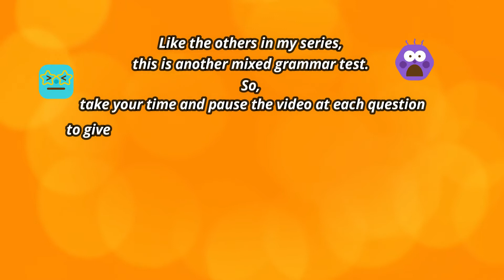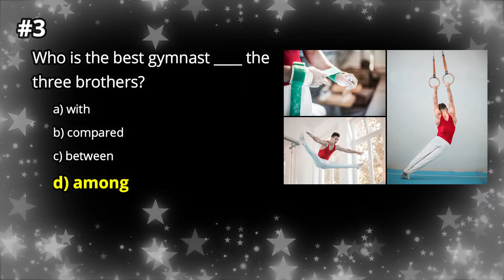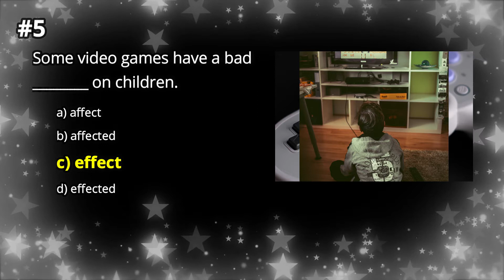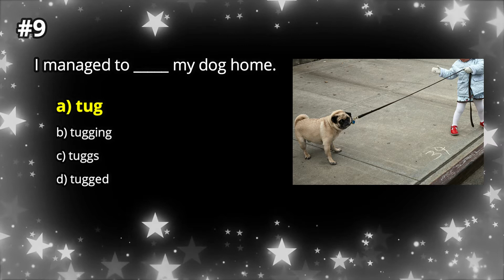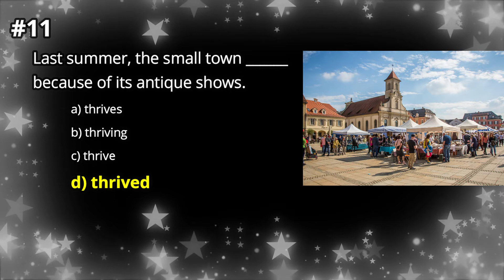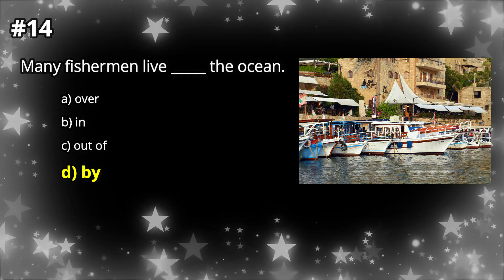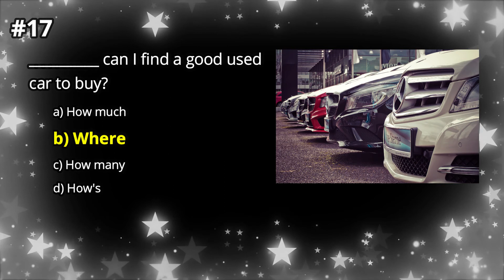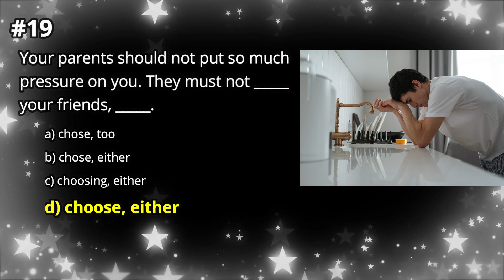GRAMMAR TEST | Part 9 | Part 1 to 9 ~ WOW! You've Done 180 Questions So Far! | All American English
Hello everyone! Yes, another mixed grammar test video for you. Like the other mixed grammar test videos that I have created so far, you will find questions about verb tenses, adjectives, adverbs, comparatives, word forms and a few other areas of grammar in this video. Also, you can always ask me questions about anything in grammar in the comments section. Are you ready for the test? Okay, here we go. . .

☆☆☆Suggested videos↓↓☆☆☆

[[TENSES IN ENGLISH LESSON VIDEO SERIES]]

***Playlists for Vocabulary